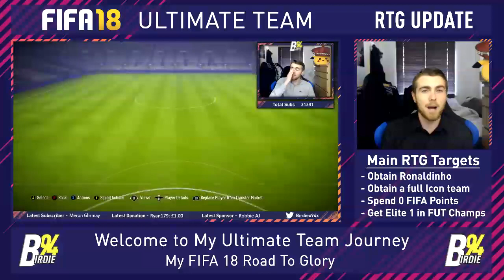FIFA 18 RTG - Update #1 - First Week of FIFA 18 Ultimate Team!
Welcome to the weekly update for my FIFA 18 Road to Glory. This will recap what has happened in the last week of my Ultimate Team Journey!